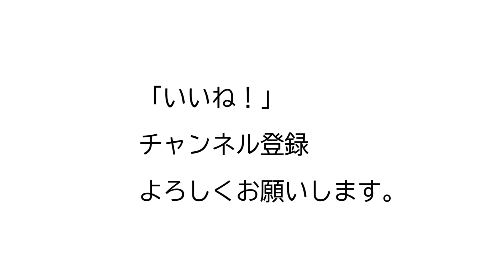ダンベルプレスのよくある間違い～腕編～ それじゃ大胸筋に効かない！ 効かせる腕の使い方 トレーニング エクササイズ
15年連続大手スポーツクラブで売上1位のパーソナルトレーナーが

44歳の私の腹筋が6つに割れている秘訣

ID  sexyfitnessyuji